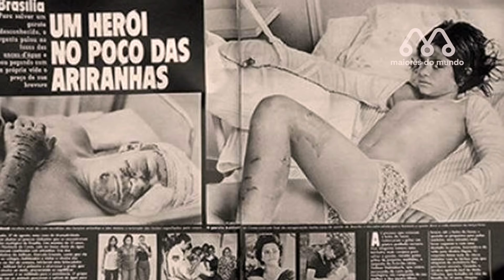A MATADORA DE JACARÉS E PIRANHAS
Conheça um animal ferroz que é uma grande matadora e devoradora de pequenos jacarés e piranhas, além de comer pequenas sucuris e pantanal e rios amazônicos.

Ela também é capaz de enfrentar até mesmo a poderosa onça pintada quando estão em bando.